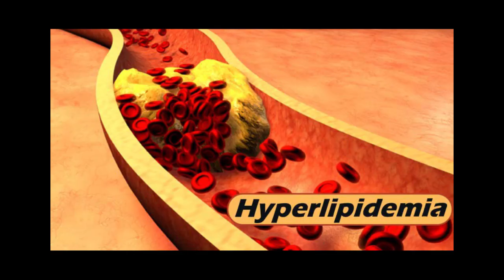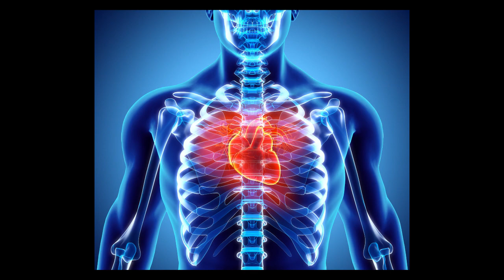Dr. Dianne Andrews IBAW #123: A Doctors journey with Covid-19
Dianne interviews a Board Certified Family Medicine Physician, Dr. Andrea Brown, MD who contracted Covid-19. Learn how to avoid it. Signs you may want to be tested and what is PPE basic guidelines to this disease. See what the testing kit is all about.